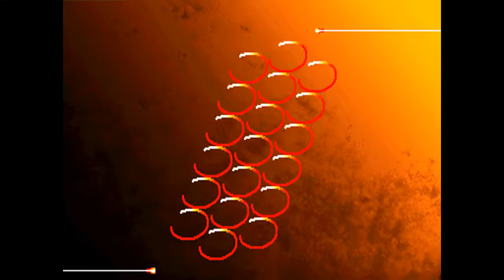Street Fighter III: 3rd Strike: (BR) doutor sexo vs (BR) Cowboy_Do_Amor - 2021-07-25 19:56:23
(BR) doutor sexo vs (BR) Cowboy_Do_Amor - 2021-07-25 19:56:23
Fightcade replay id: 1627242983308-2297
doutor sexo: Alex, Cowboy_Do_Amor: Makoto  - 0:00:20
Alex vs Makoto
doutor sexo: Remy, Cowboy_Do_Amor: Makoto  - 0:03:41
Remy vs Makoto
doutor sexo: Remy, Cowboy_Do_Amor: Yun  - 0:24:29
Remy vs Yun
doutor sexo: Akuma, Cowboy_Do_Amor: Makoto  - 0:38:15
Akuma vs Makoto